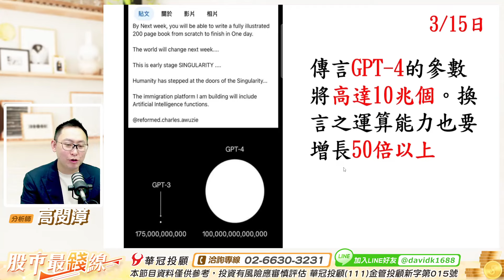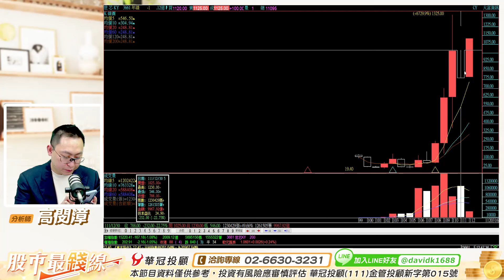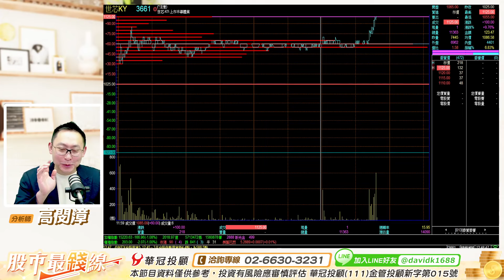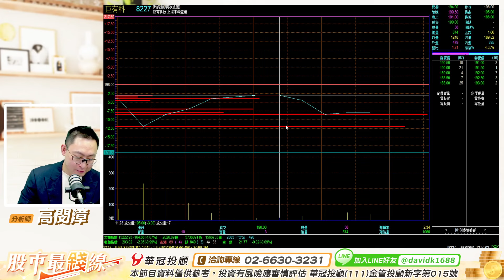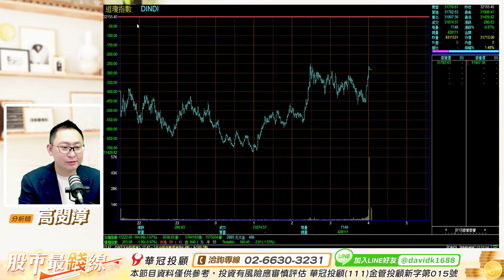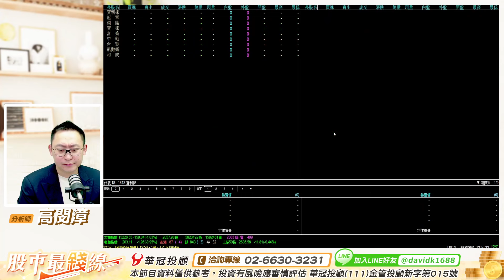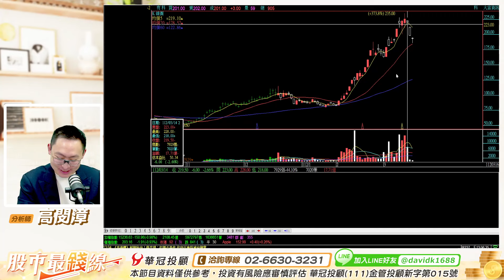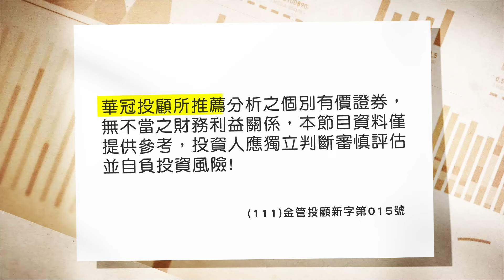20230316《股市最錢線》高閔漳 瑞士信貸有解？？”“線上講座專屬優惠”“GPT-4問世，恭喜全國會員，3661世芯，亮燈漲停+300元以上；3443創意+595元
線上講座專屬優惠
(兩檔低價新飆股+超低門檻嘗鮮價)：